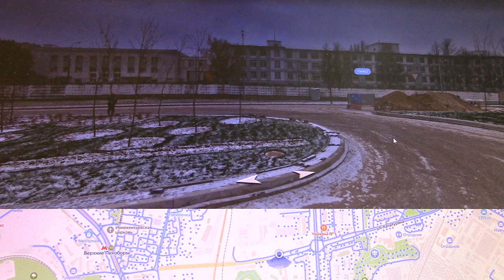заключение обзора храмов Отрадного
В передаче "Обозрение московских храмов" (№ 255) - о 2-х неприходских храмах Отрадного района и заключение обзора храмов этого района.